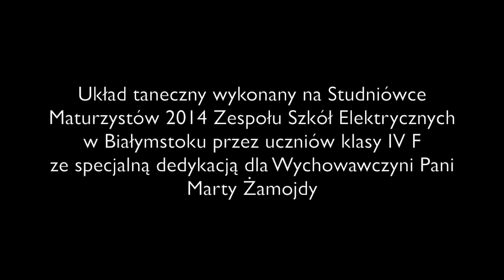Studniówka ZSE w Białymstoku - układ taneczny klasy IV F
Układ taneczny w wykonaniu uczniów klasy IV F Technikum Elektrycznego w Białymstoku.